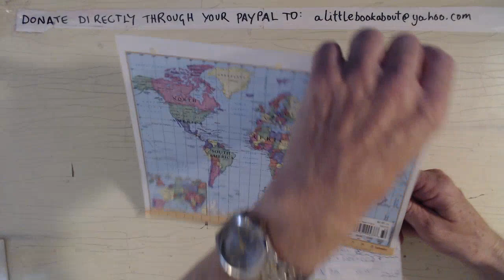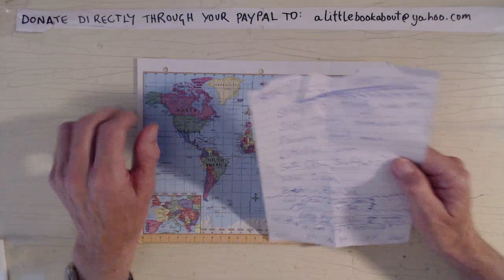Sunday Story / 9th July 2023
Neptune - Pisces - 12th House vibes !!! ooo !!!